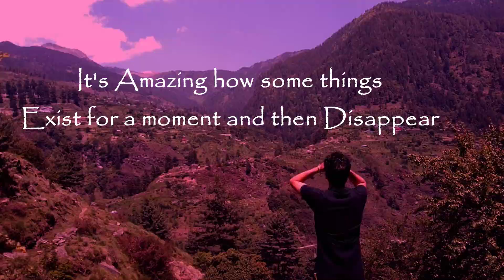A Hike - Ankush Shitta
A glimpse of my village in district Shimla. Aesthetic travel vlogs by ankush shitta.